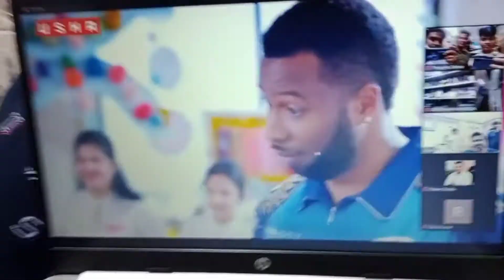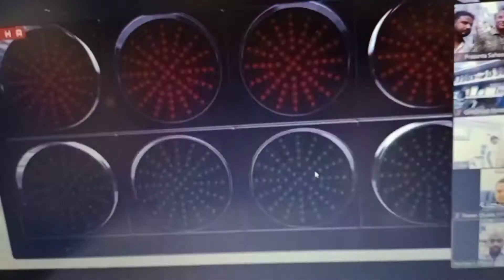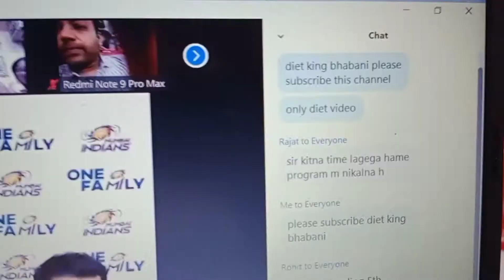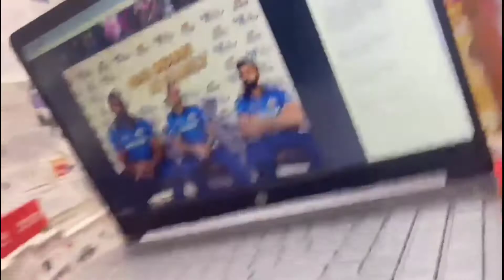Online Meeting🔥 With Rohit Sharma⚡, Karen Pollard ⚡And Rahul Chahar